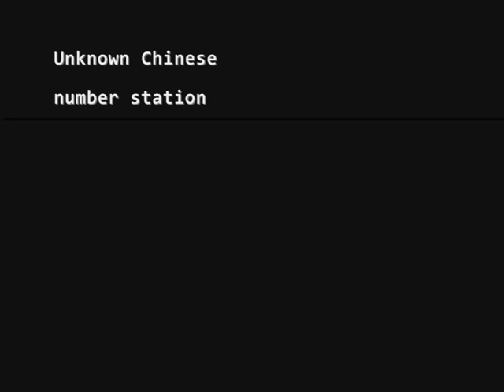Unknown Chinese numbers station 未知的中国数字电台短波传送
A unknown Chinese numbers station recorded @ May 19, 2013

2013 年 5 月 19 日接收到的未知的中国数字电台短波传送